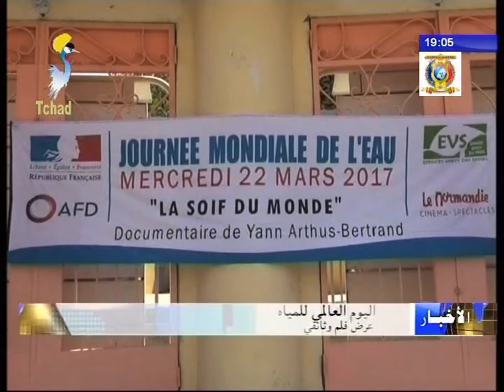اليوم العالمي للمياه - عرض فيلم وثائقي بعنوان عطش العالم